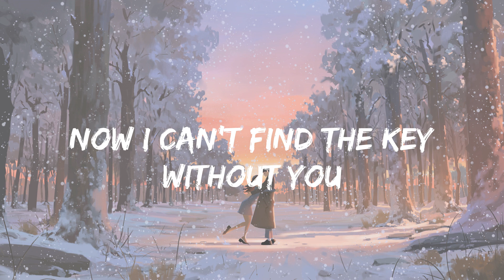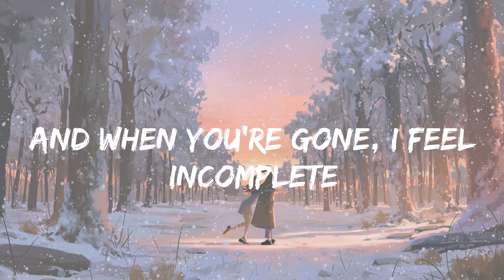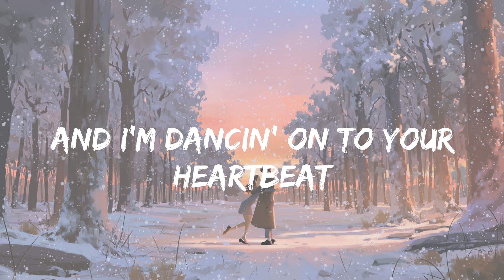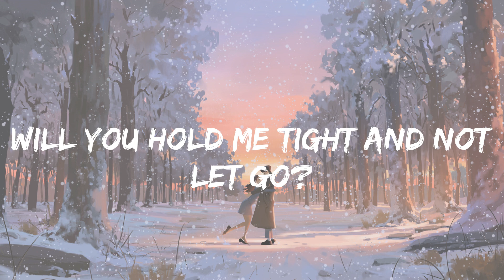Clean Bandit - Symphony (lyrics)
Lyrics:
Symphony
Symphony
Symphony
Like a love song on the radio
Symphony